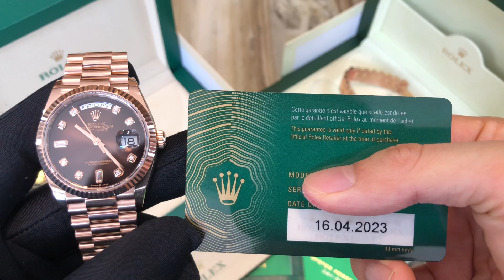(So Sánh) Rolex Day-Date 36mm Vàng Đúc Đời Máy 118235 Và 128235